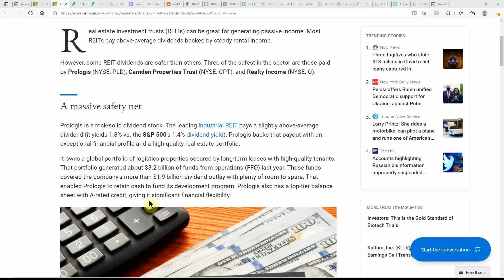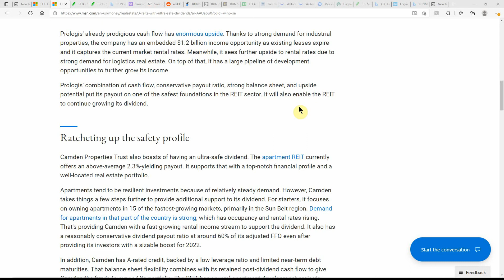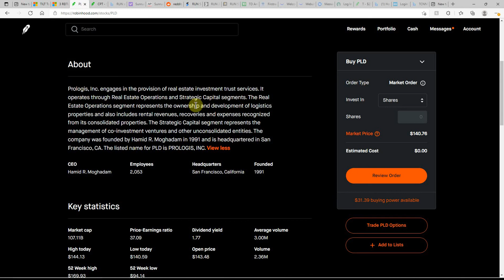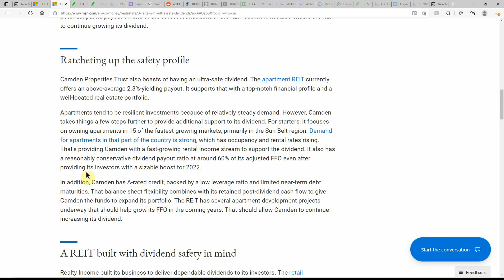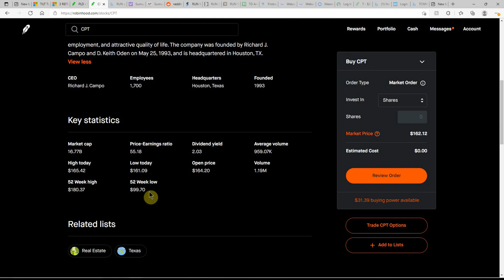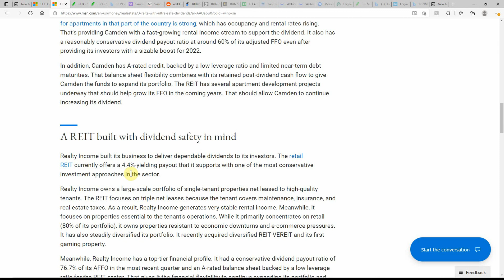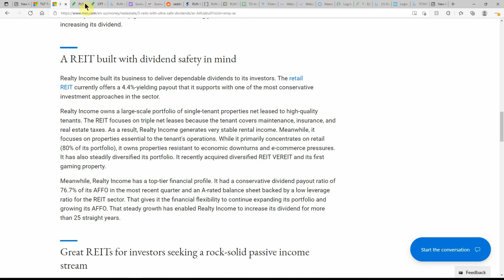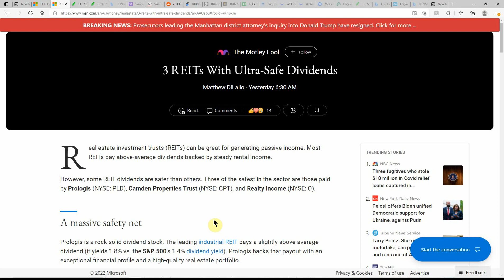3 REITs With Ultra-Safe Dividends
Today we are going to talk about 3 REITs With Ultra-Safe Dividends

CHEERS!!!